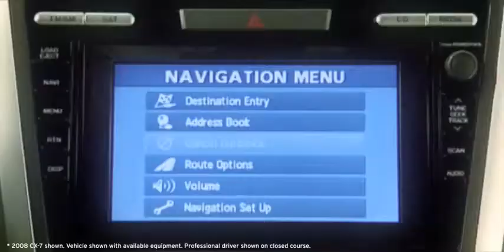2009 CX 7 NAVIGATION SYSTEM